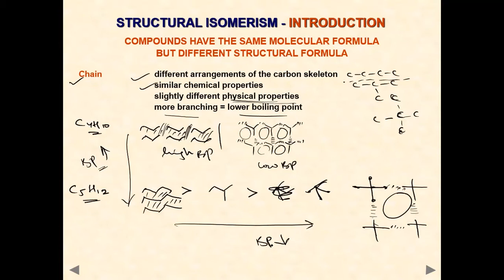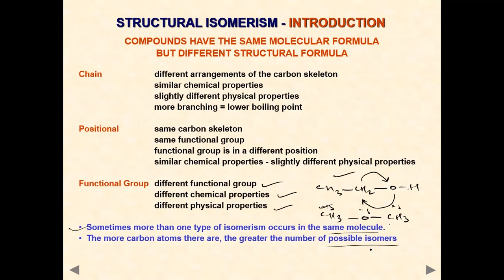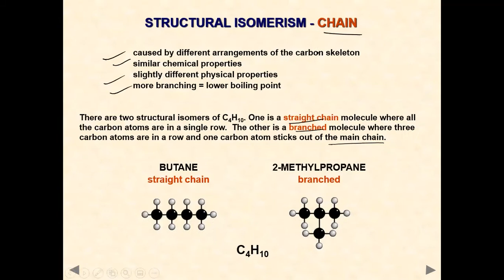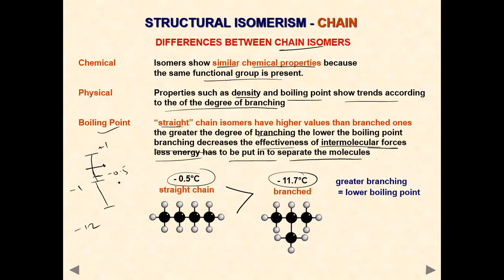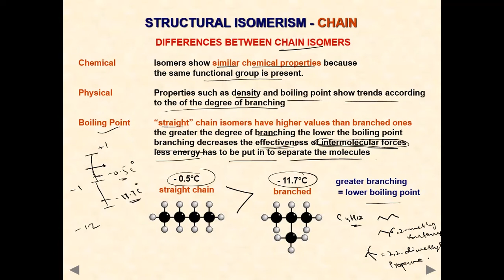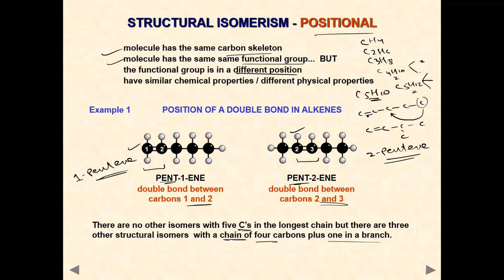Structural Isomerism || Sir Saad Bashir || A Level Education Part I